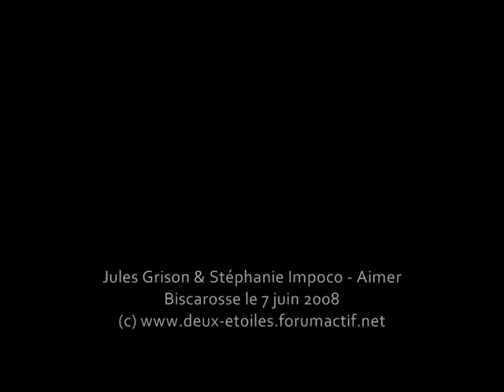[Concert Biscarrosse] Jules et Stéphanie - Aimer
Jules Grison et Stéphanie Impoco chantent "aimer" de Roméo et Juliette, le 7 juin 2008 à Biscarrosse...un pur moment d'amour et d'émotions...de bonheur =)